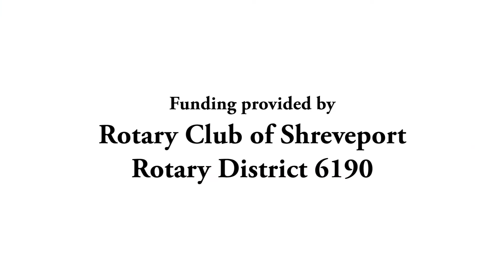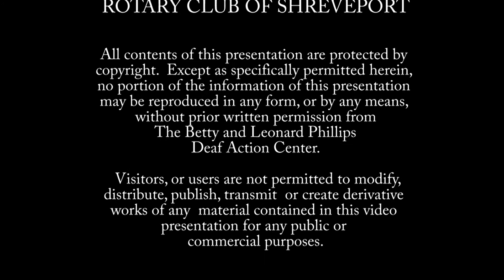Living with Diabetes - Part 6 For Physicians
Funding provided by Rotary Club of Shreveport, Rotary District 6190